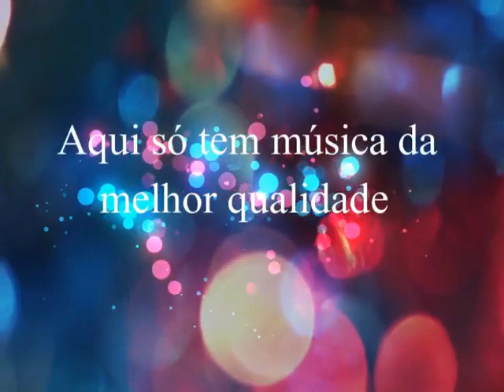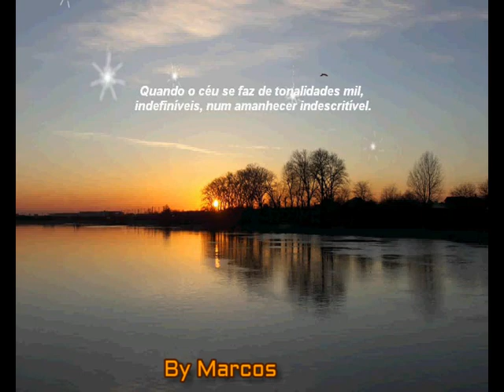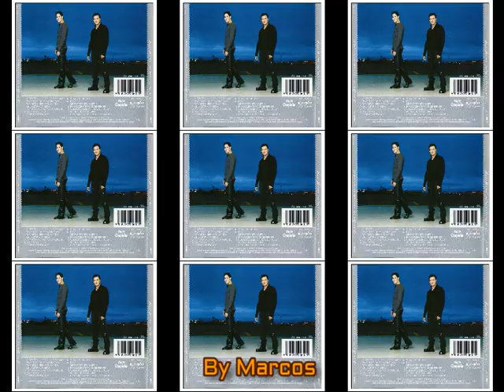Gian & Giovani - Infelizmente Você Me Perdeu (2003)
Gian & Giovani
Ano:  2003

Visitem  também os canais parceiros, todos com a produção: by Marcos

OBRIGADO .